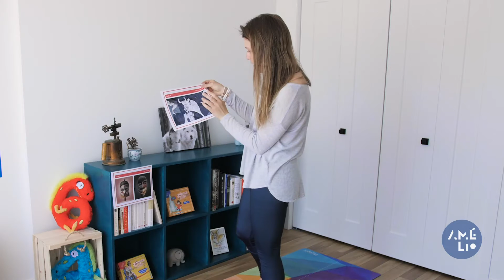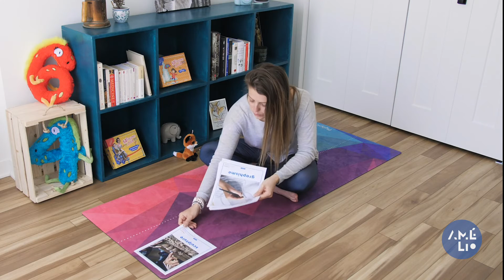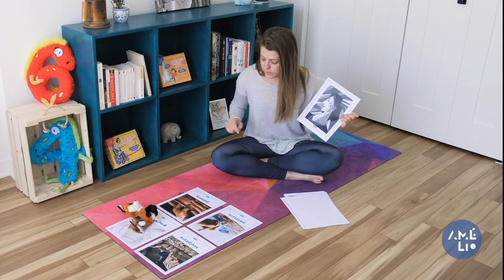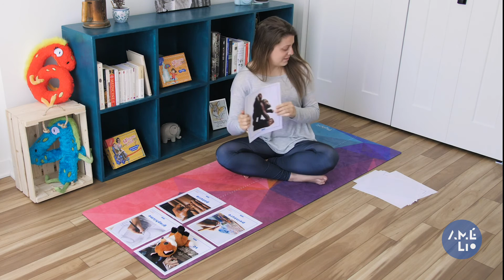Pablo Picasso - Un voyage immersif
Alors, on joue ?
Une aventure immersive pour les enfants de 3 à 8 ans
Pablo Picasso
Connais-tu Pablo Picasso ? C'est un artiste célèbre. Dès son plus jeune âge, il avait un talent artistique exceptionnel.

Ferme les yeux et imagine que tu es Pablo Picasso... Tu développes chaque jour ta passion pour les arts. Tu apprends le dessin, la peinture, la sculpture. Passionnant, n'est-ce pas ?

Fais ce voyage et tu découvriras le parcours de cet artiste célèbre dans le monde entier. Tu pourras aussi ressentir toute la gamme des émotions qu'il a vécues.

Inscrivez-vous gratuitement à l'émission pour :
- Télécharger la fiche de ce voyage immersif.
- Accéder au matériel des jeux complémentaires.
- Écouter ce voyage de nouveau.

Et inscrivez-vous à notre chaîne Youtube!